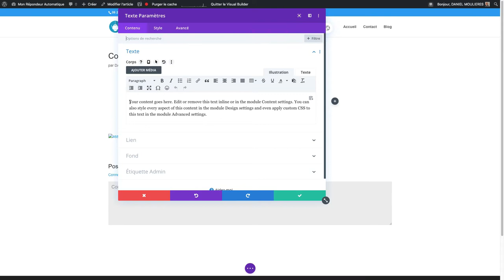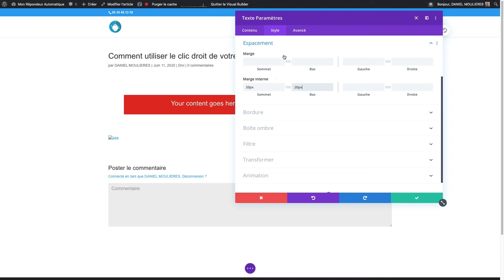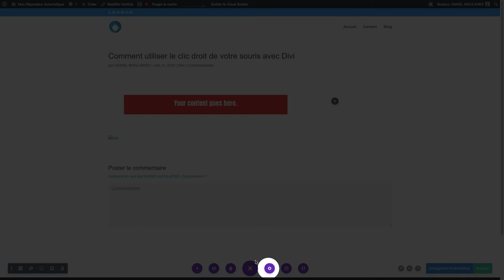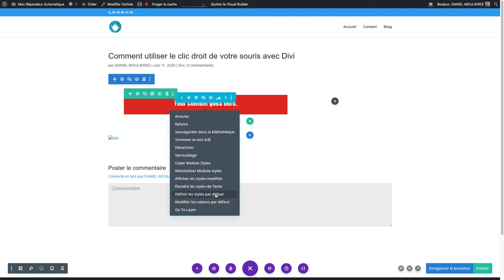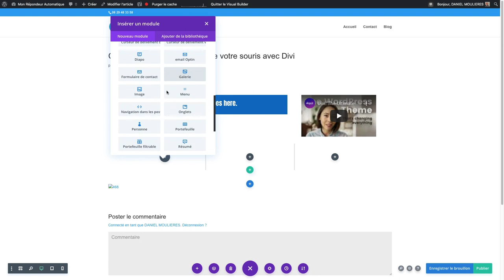Comment utiliser le clic droit de la souris avec Divi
Tutoriel
Le clic droit de la souris permet de gagner en productivité en créant des raccourcis sur des fonctions.